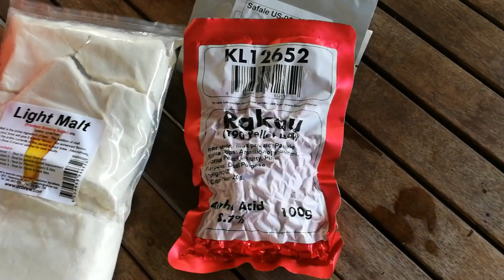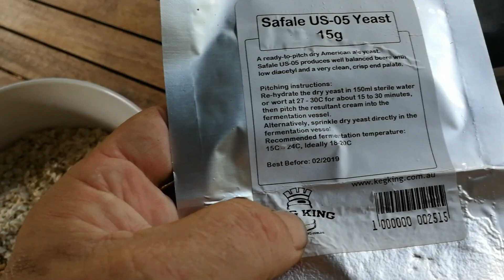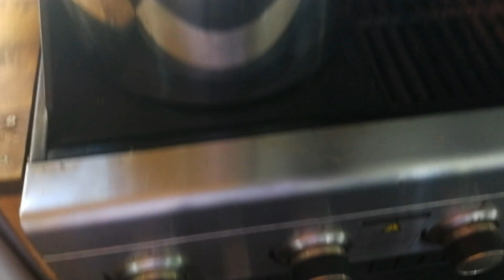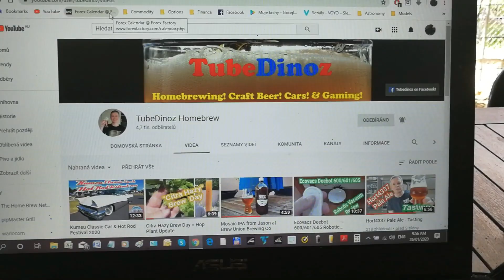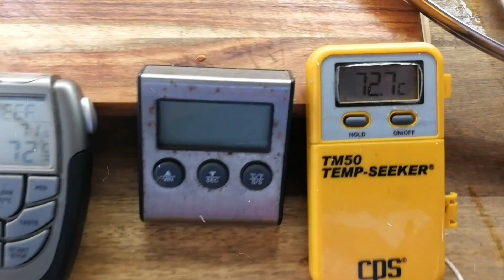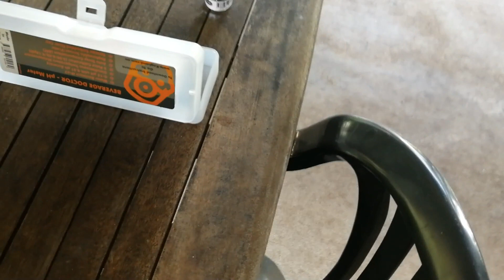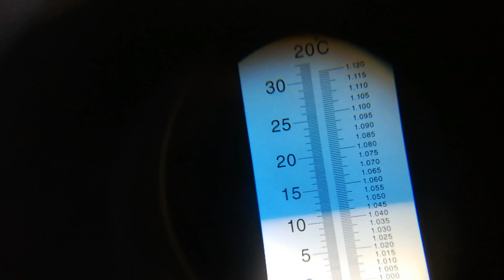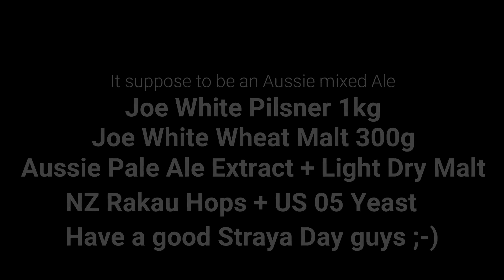Australian Grill Day... ;-)